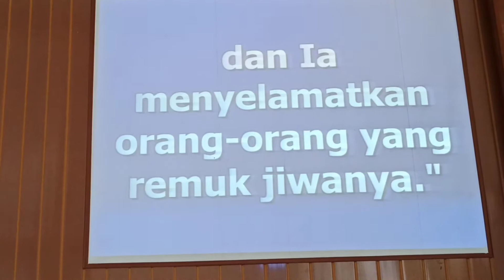PENGAKUAN DOSA, IBADAH MINGGU,06-11-2022 PUKUL 09.00 DI GMIM YUDEA PAAL DUA.(‎‎@chrishombokau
SHALOM..
DAMAI di HATI..

Informasi JADWAL BERTUGAS Ibadah sbb :

Hari/Tgl: Minggu, 6 November 2022
Jam : 09.00 PAGI
Pnjwb BPMJ : Dkn Jeffry Delarue
Khadim : Pdt. Jacqueline Soan Sumilat
Doa Khadim : Dkn Adolfina Laihad
MC : Pnt Novry Polii
Pembaca Alkitab : Pnt. Mardi Rotinsulu
Penerima Tamu & Doa Persembahan: Dkn. Nuke Korengkeng
Kolekte & Sanitizer:
-Dkn. Brur Korompis
-Dkn. Yani Winerungan

Pianist : Jeremy Sumampouw
Prokantor : Meytha Katuuk
LCD : Genaro Polii

Puji-pujian,
Sebelum Khotbah: Kolom 2
Setelah Khotbah: Kolom 9

-Pakaian Pelsus : PUTIH HITAM
-Tidak Ada Live Streaming

* Kepada PIANIST dan PROKANTOR  wajib  LATIHAN terlebih dahulu sebelum hari minggu.

* OPERATOR LCD wajib mengirimkan PDF Liturgi H-1 kepada penanggungjawab BPMJ.

* PANJI YOSUA hadir 30 menit sebelum ibadah.

Demikian informasi.

Tetap jaga Protokol Kesehatan